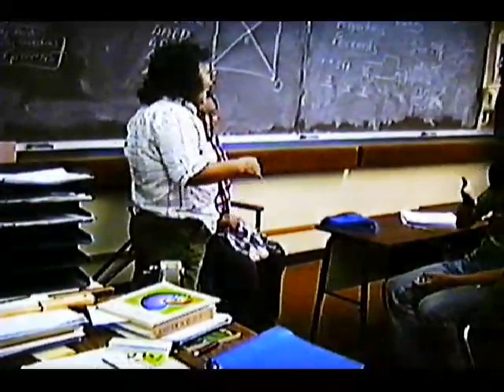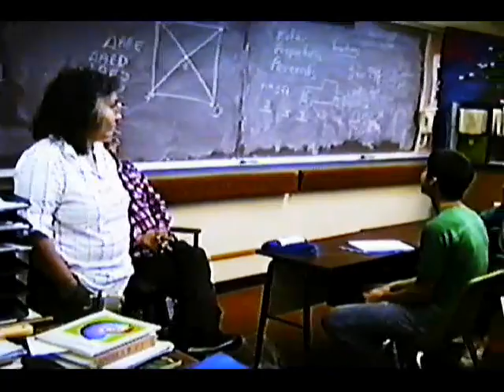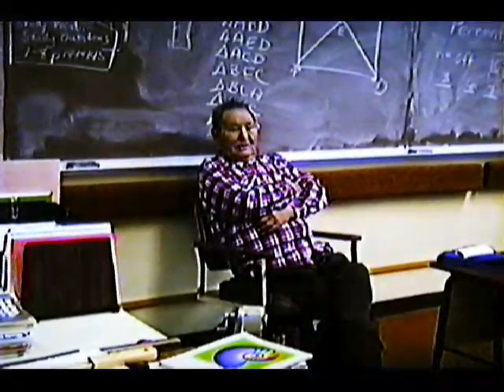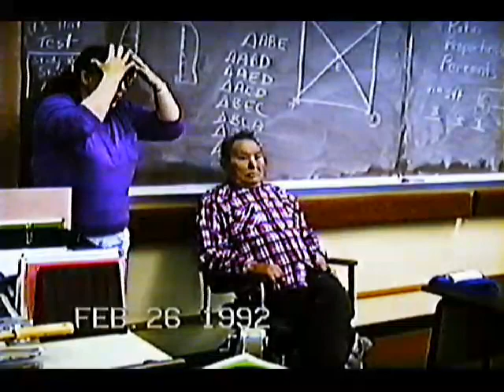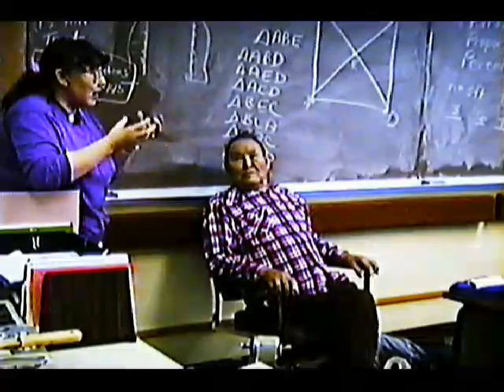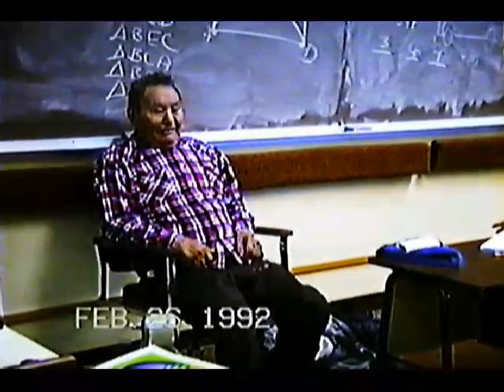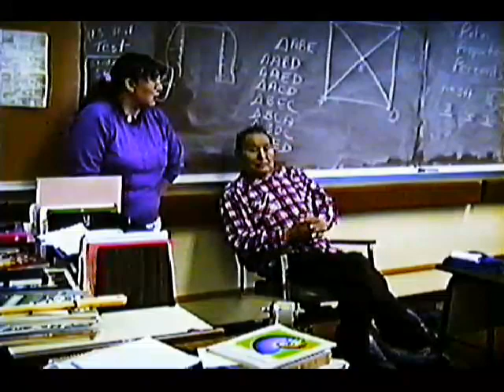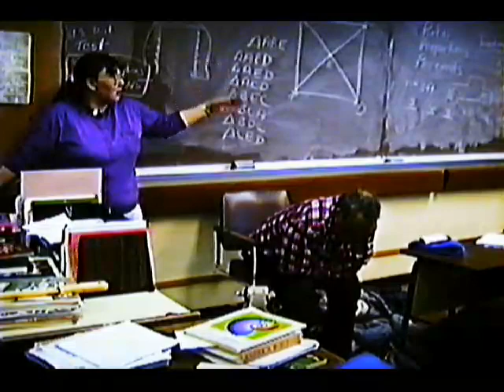Kay Hendrickson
Video credit to Nuniwarmiut Piciryarata Tamaryalkuti